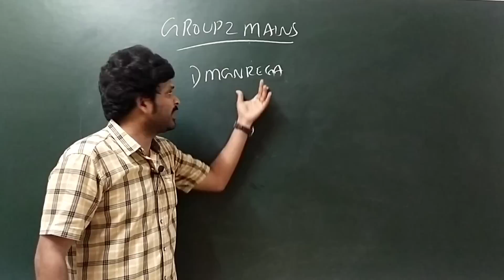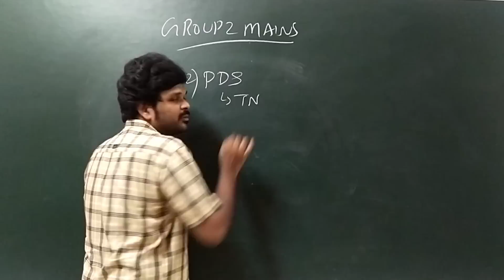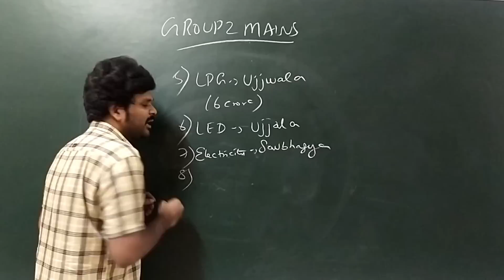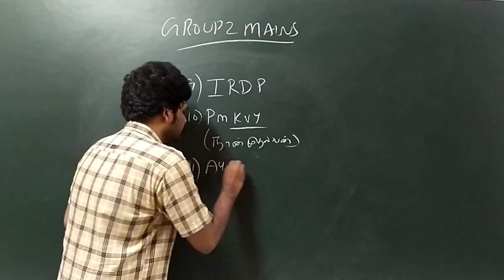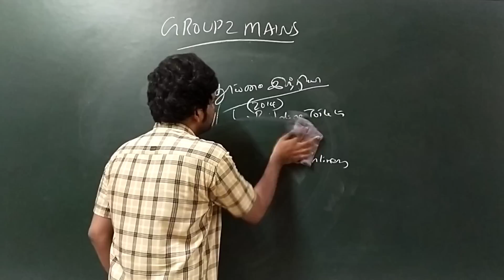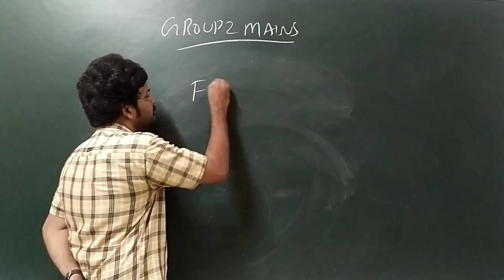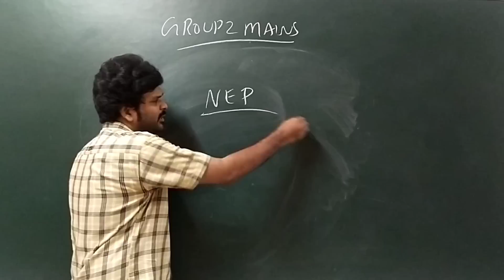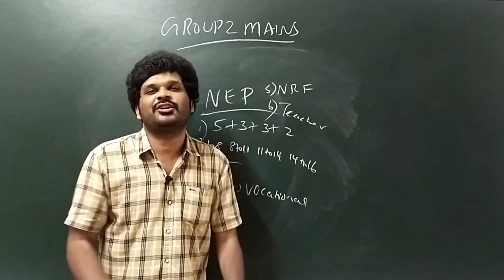All Yojanas in One Video | Group 2 Mains| அனைத்து திட்டங்கள்| உங்கள் கண் முன்னே | Sathish Gurunath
For Group 2 Mains Admissions

Address : Cantontment (Opp to BSNL Office )

Trichy